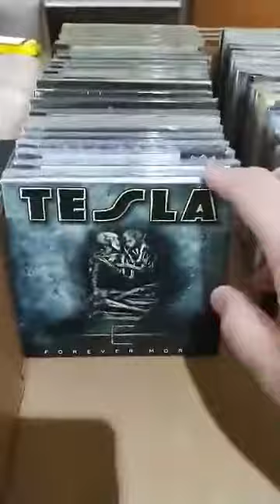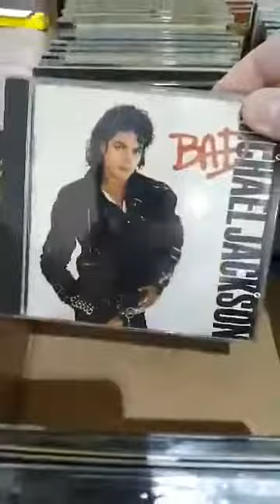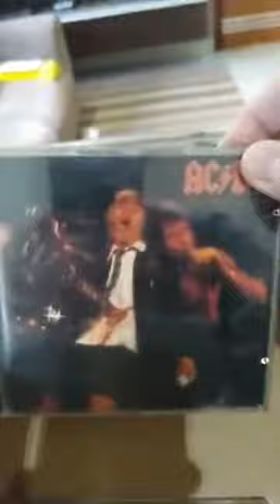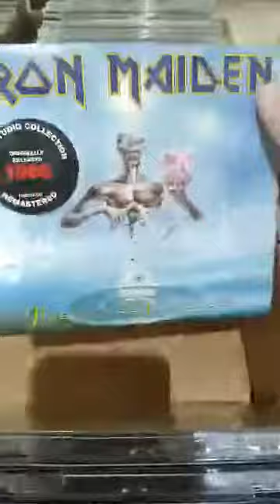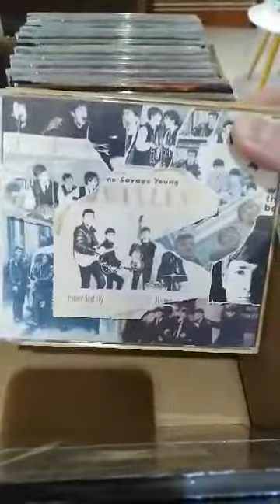LEILÃO DE CDS ROCKSTARR - 31/05/2022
Leilão de CDs hoje do grupo de Whatsapp!!! Oportunidade! Começamos as 20 horas todos convidados!!!